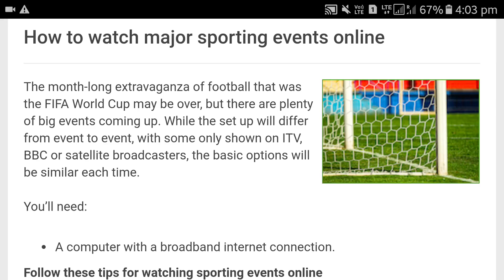How to watch major sporting events online